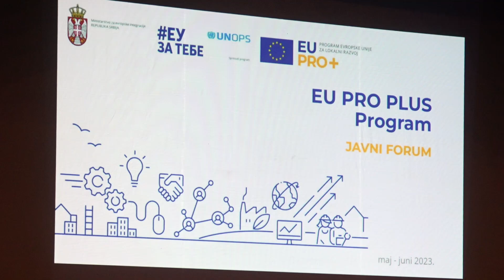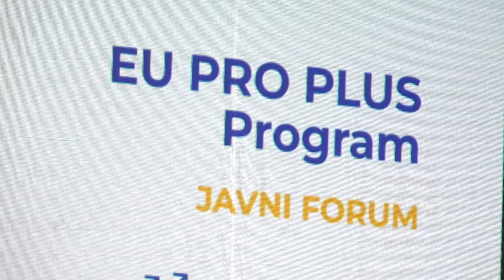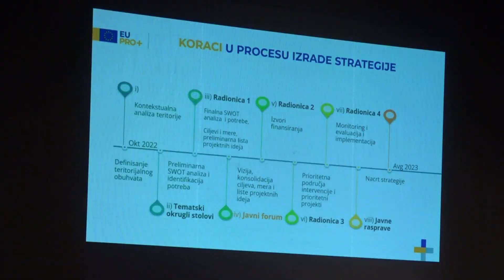Forum– vizije i ideje i Proces izrade strategije razvoja urbanog područja Kruševca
U Kruševačkom pozorištu održan je Javni forum – definisanje vizije i projektnih ideja i Proces izrade strategije razvoja urbanog područja grada Kruševca. Izradu Strategije podržava Evropska unija u partnerstvu sa Vladom Republike Srbije preko programa EU PRO PLUS.
Prošle godine Grad Kruševac je zaključio Memorandum o razumevanju sa  Kancelarijom Ujedinjenih nacija za projektne usluge (UNOPS) kojim se definiše tehnička podrška Programa Evropske unije za lokalni razvoj EU PRO Plus u izradi i sprovođenju Strategije razvoja urbanog područja grada Kruševca. Nakon toga, Skupština grada Kruševca je donela Odluku o pristupanju izradi Strategije, a Gradsko veće grada Kruševca je imenovalo Savet i Radnu grupu za izradu Strategije razvoja urbanog područja grada Kruševca. U ime grada Kruševca, na javnom forumu prisutnima se obratila Jasmina Palurović, gradonačelnica Kruševca, koja je naglasila da je cilj izrade Strategije da doprinese održivom razvoju teritorije zasnovanom na unapređenju socijalnih, ekonomskih, ekoloških, klimatskih, kulturnih i prostornih aspekata razvoja.
EU PRO + je trenutno najveći donatorski program u Republici Srbiji, finansiran od strane Evropske unije, a koji se sprovodi uz podršku Ministarstva za evropske integracije. Ispred EU PRO Plus tima govorio je Viktor Veljković.
Forumu u kruševačkom pozorištu su prisustvovali predstavnici grada Kruševca – donosioci odluka i zaposleni u Gradskoj upravi, gradski većnici, odbornici, predstavnici javnih ustanova i preduzeća, obrazovne ustanove, organizacije civilnog društva, predstavnici iz privatnog sektora, kao i građani Kruševca.
Tokom Javnog foruma su predstavljeni su i rezultati Likovnog konkursa sa temom ,,Moj grad u budućnosti“, koji je za učenike sedmog i osmog razreda sproveo EU PRO Plus tim. Tokom održavanja Javnog foruma svi učesnici su imali prilike da glasaju za izložene radove, nakon čega su učesnicima bile dodeljene nagrade i zahvalnice. Potom je održana i prezentacija zajedničke vizije urbanog područja.